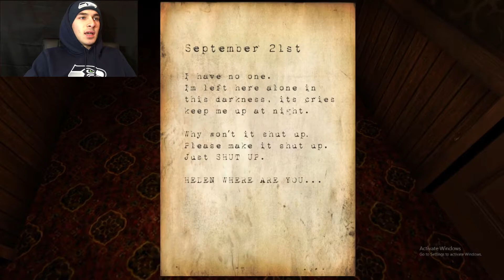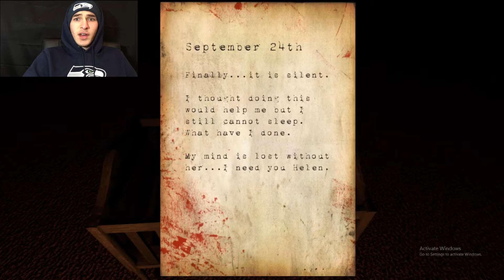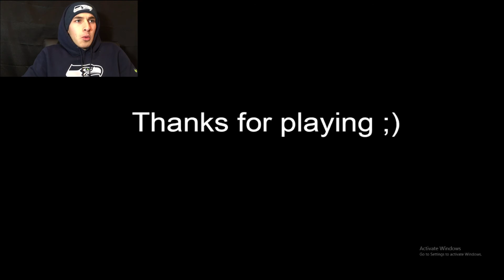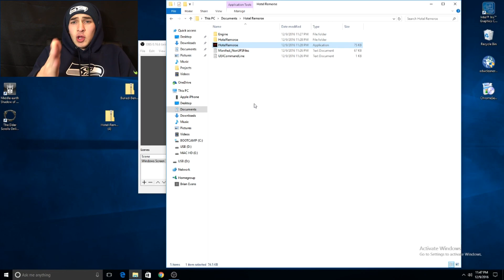BABY DOLL AINT F#%KING AROUND !! [HOTEL REMORSE]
IM TELLING YOU !! These Horror Games have NO mercey at all . I'll see you Little Alphas Back in the Next Horror game ! And MAKE sure to drop a subscription if you haven't already done that !! SEE YOU GUYS LATER